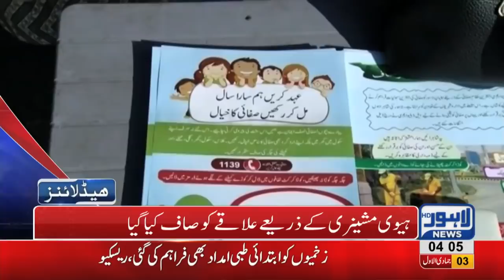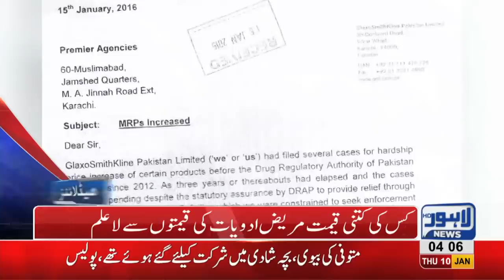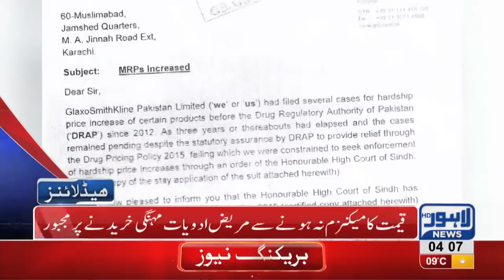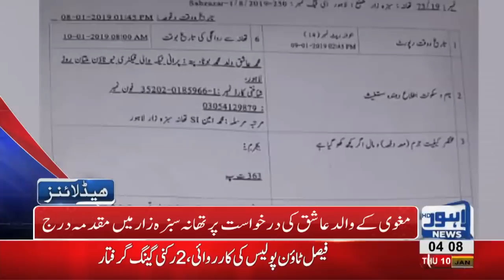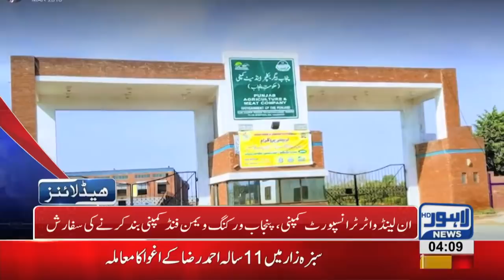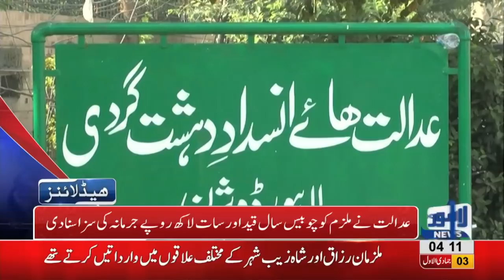04 AM Headlines Lahore News HD – 10th January 2019